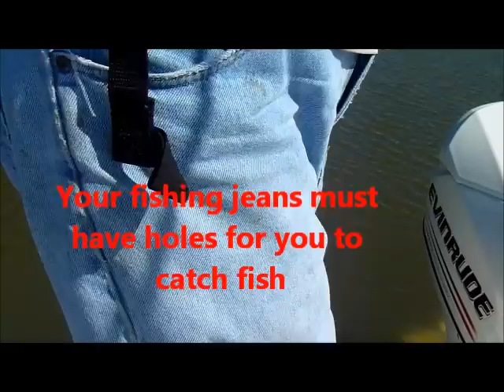Georgia Grand Slam of 10-4-2011.wmv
Redfish, Seatrout and Sheepshead for a Georgia Grand Slam of Saltwater Fishing.